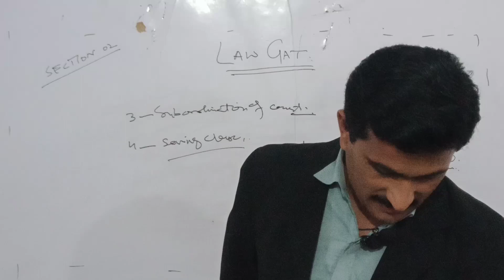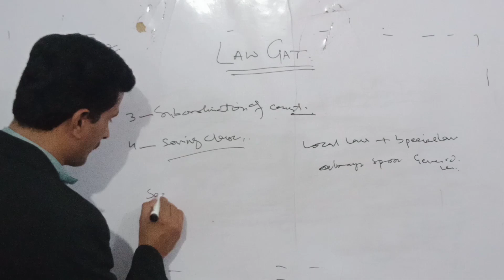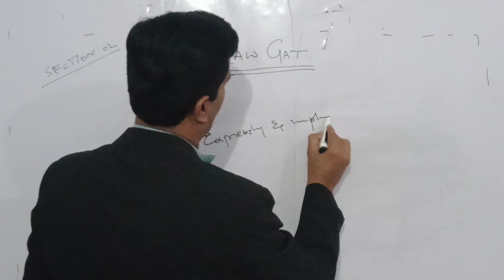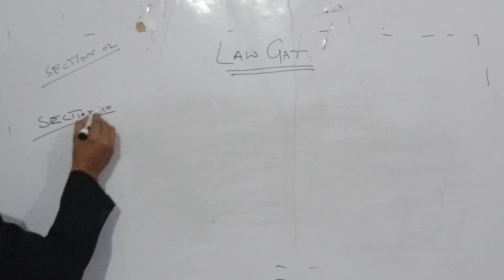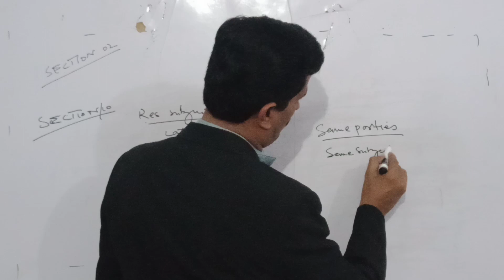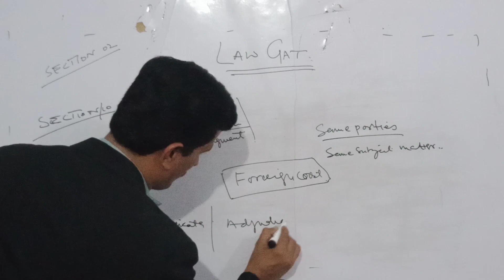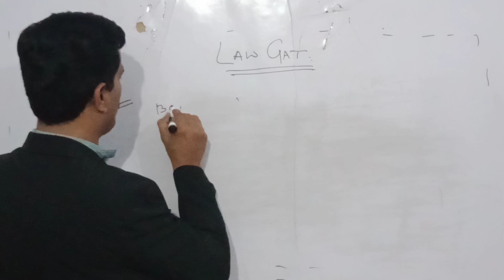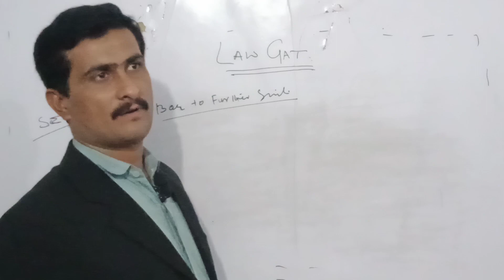CPC SECTION 5-12 LAW GAT 2023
an institute for preparation of law exams in sindh